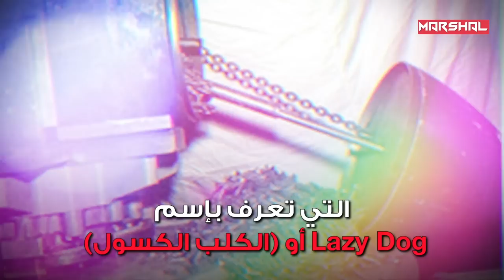قنبلة بوتن المسمارية | سلاح الحرب العالمية الاولى الذي فتك بالجيش الاوكراني !!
سلاح وحشي السمعة و غير مألوف في الحروب الحديثة عند انفجارة يطلق  10 آلاف مقذوف صغير بطول لا يتجاوز  أصبع اليد لكن لديها القدرة على إصابة وقتل 9 أهداف في كل متر مربع، ..
قنبلة بوتين المسمارية اخطر الاسلحة الروسية التي فتكت بالجيش الاوكراني نستعرضها لك عزيزي المشاهد في هذا الفيديو ..
 without being biased towards the war on Ukraine or any conflicts

0:00 - مقدمة
0:41 - ما هي القنابل المسمارية؟ ولماذا تستخدمها روسيا في هذه الحرب؟
3:08 - تاريخ القنابل المسمارية
4:14 - أين تم استخدام القنابل المسمارية؟
7:08 - ما مدى الأضرار التي يمكن أن تسببها القنابل المسمارية؟
7:44 - الخاتمة

القنبلة المسمارية
قنبلة السهام
قنبلة الكلب الكسول
قنبلة خلية النحل
cuneiform bombs
Lazy Dog
beehive bullets
arrows bomb

تابع قناة مارشال على YouTube